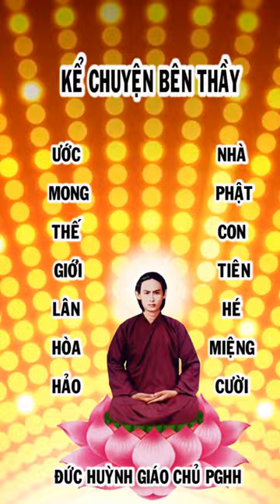KỂ CHUYỆN BÊN ĐỨC THẦY PGHH 9